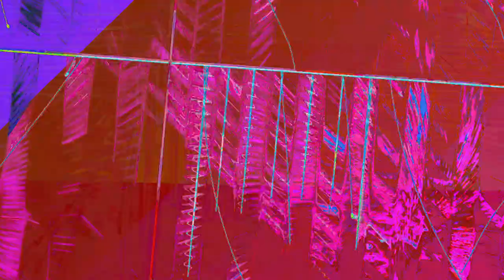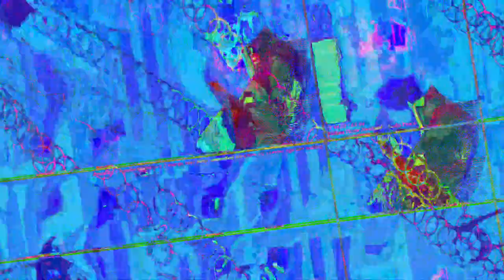[EPILEPSY WARNING] Movie 23 05 05 05h32m22s